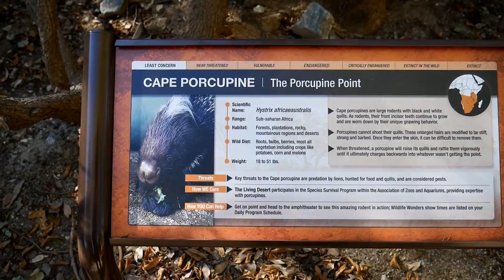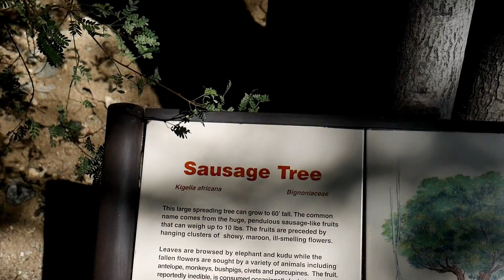Palm Desert Living Desert Zoo and Garden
I visited Palm Desert's Living Desert Zoo and Garden.  A very beautiful facility with a lot of amazing animals.